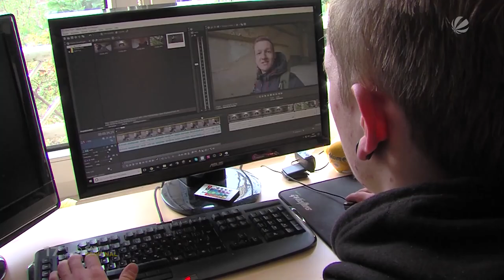Adventurebuddy bei Sat1 - LOST PLACES: OLDENBURGER erkundet verlassene Orte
„Lost Places“ sind verlassene Häuser, Fabriken oder auch Militäranlagen. Es gibt hunderte Objekte in Deutschland, um die sich keiner mehr kümmert. Felix aus Oldenburg liebt es, diese Orte zu erkunden. Er nennt sich „Adventure Buddy“ und hat auch einen eigenen YouTube-Kanal. Wir haben ihn auf einer Tour im Harz begleitet.